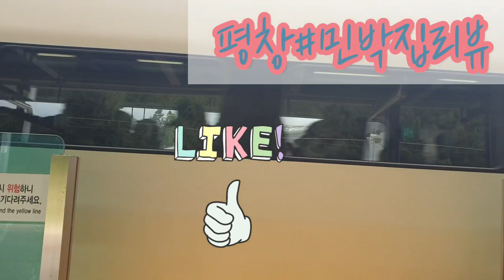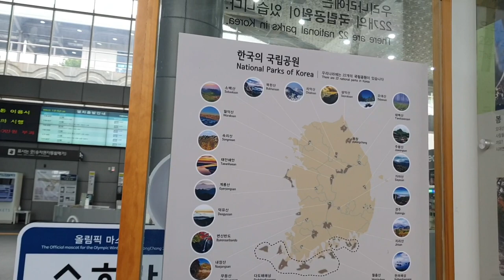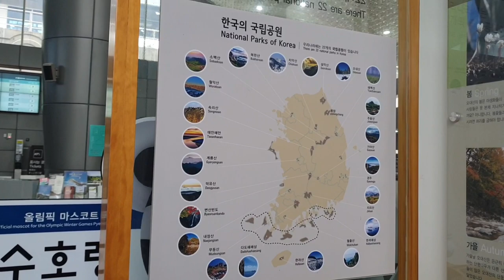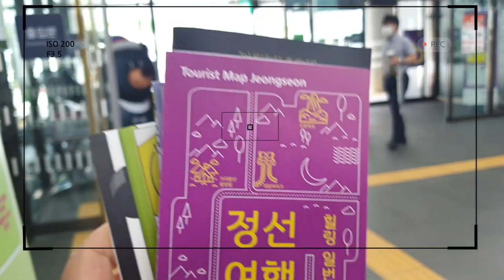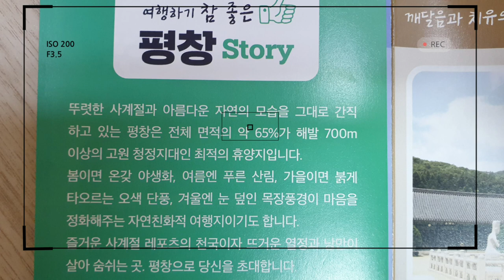여행하기 참좋은 평창에 도착했어요.숙소추천 뚜벅이강원도여행🇰🇷한국강원도 평창여행🇰🇷Korea Gangwon-do Pyeongchang Travel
평창 여행브이로그 뚜벅이강원도여행 여행의기록#🇰🇷한국강원도 평창여행
Korea Gangwon-do Pyeongchang Travel

뚜벅이여행의 어려운점은 이동시  차편이 많이
없는 것이다.
짧은시간내 도시의 중요관광지도 구경하려면
미리 이동시 이용할 교통수단에 대해  탐색해야한다.  가장안전하고 정확한 이동수단은
기차이다. 강릉에서~오대산.진부역까지는 생각보다 아주 가까운 거리입니다.
타자마자 창밖으로 풍경을  감상하고
자리가 익숙해질 무렵 내릴준비를 했다.
짐이 있어 바로 입구자리로  선택했다.
입구자리가 다른자리에 비해 넓다.
오대산진부역의  첫 인상은  맑은 공기와 함께
역앞의  평창마스코트들이 우리를 반겨주었다.
버스로  이동하려다가 기다리는 시간을 벌기위해
택시를 탔ㄷㅏ.기사님은 내려서 짐을  실어 주시는 잰털 한 분이셨다.
17000원의 요금이 나오는 거리의 숙소~
큰나무밑의 야생화와 입구의 꽃들이
우리를반겨주었다.~
숙소안도 깔끔하게정리 ~
다녀간 분들의 후기도~
괜찮아서
마음이 좋아요😀여행일기♡
방문감사합니다🙏 행복한 순간들 🙏 되세요
Pyeongchang Travel Vlog Travel in Gangwon-do Travel Records #🇰🇷Pyeongchang Trip Korea Gangwon-do Pyeongchang Travel The difficult thing about traveling around the world is that there are a lot of cars. there is no If you want to see important tourist maps of the city in a short time You need to research the means of transportation you will use when traveling. The safest and most accurate means of transportation is it's a train From Gangneung to Odaesan.Jinbu Station, it is a very close distance than I thought. As soon as you get in, look out the window and enjoy the scenery. By the time we got used to our seats, we got ready to get off. I had my luggage, so I chose the seat right at the entrance. The entrance is wider than the other seats. The first impression of Odaesanjinbu Station is the fresh air Pyeongchang mascots in front of the station welcomed us. To buy time waiting for the bus to go I took a taxi. The driver was a gentleman who got off and loaded the luggage. Accommodation on the street that costs 17,000 won Wildflowers under the big tree and flowers at the entrance welcomed us~ Keep the house clean Reviews from people who have been there it's okay I like it 😀 Travel diary ♡